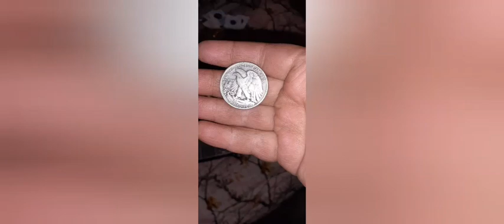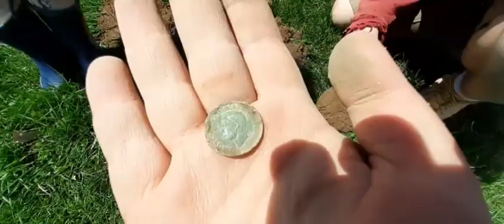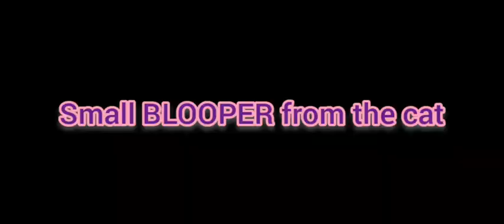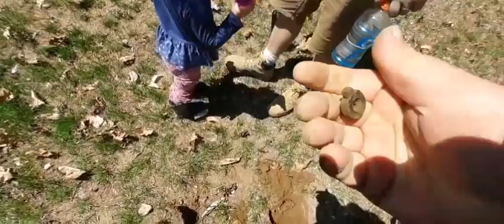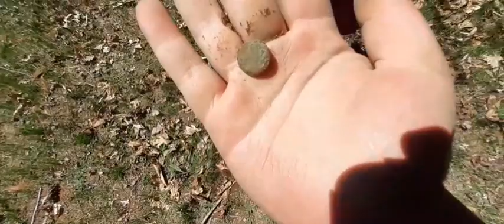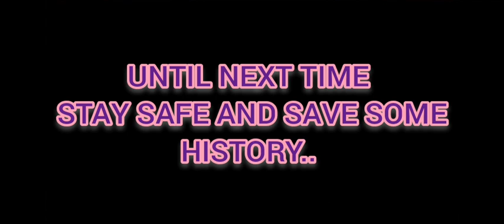Kristina Rogers History Saver Metal Detecting 1820s feild. "BUCKET list GOLD!"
welcome everyone to another episode of Kristina Rogers history saver. this week's episode is just amazing bucket Lister I have been wanting this bucket Lister for a long time. my new bucket Lister is a Spanish coin from 1700s. I do hope you all enjoy this episode.

Like I said at the end of the video My husband and I will be on a trip to Colorado next Friday. and wanted to know how you all would like to see some of that trip in the next episode.

Gear used

Garrett Ace 400 detector

Garrett Pro Pointer (carrot )